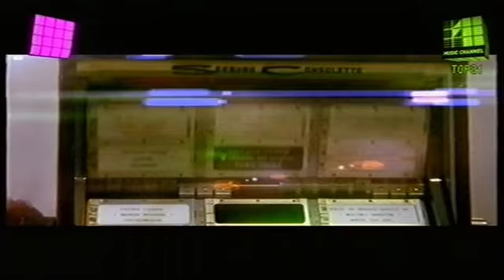ROA - We Like It [Music Channel Hungary - Top 21]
DVB-VHS Rip